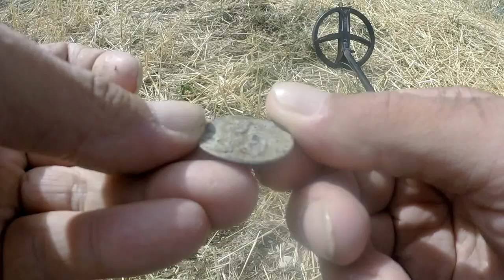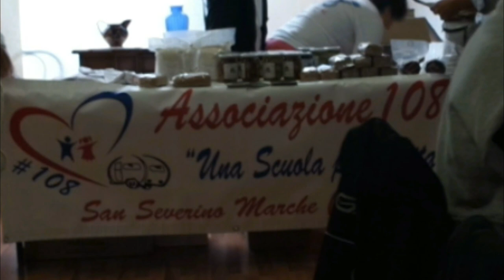Vlog Metaldetecting raduno Marche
vlog della giornata trascorsa  a Villa Berta di San Severino Marche .

Raduno di Metaldetecting pieno di allegria,amici e beneficenza per i luoghi colpiti dal sisma del 2016

Per sostenere il mio canale potete aquistare la mia maglietta scrivendomi nei vari social in elenco qui sotto

questa è a mia pag fb

Questo il mio Instagram

Questo il gruppo Facebook